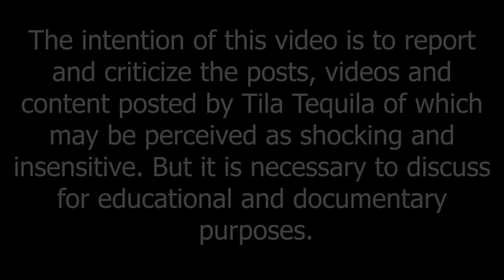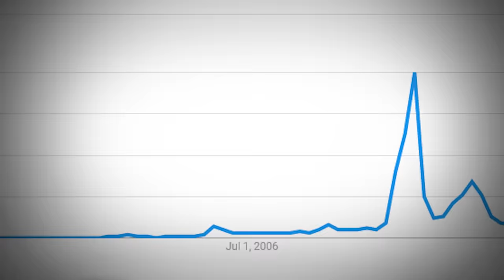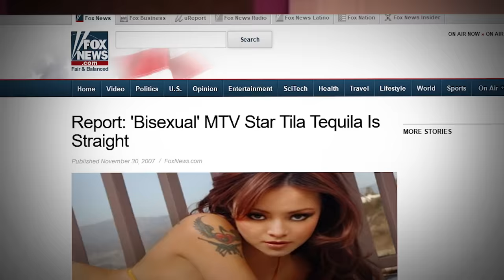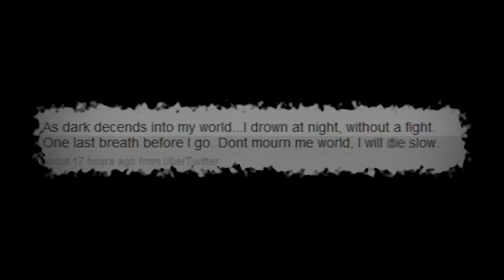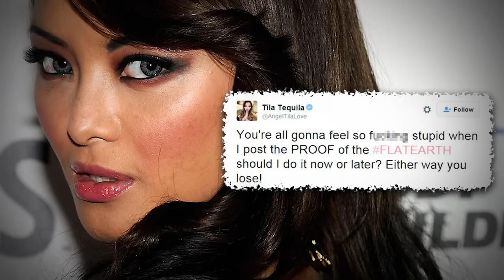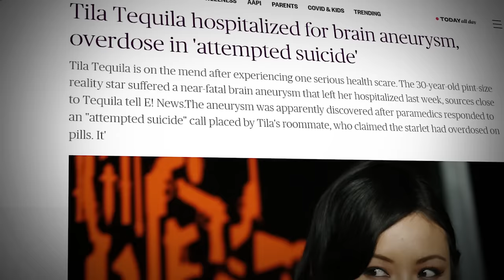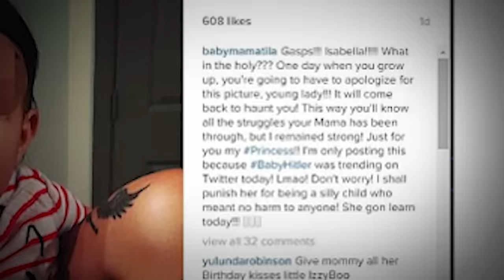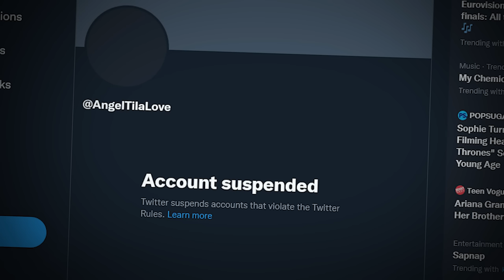The Horrifying Downfall of Tila Tequila..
Tila Tequila aka Tila Nguyen was at one point the MOST famous person on Myspace. As she got more popular she got her own reality tv show on MTV. After that her career went south, and so did she.. This is the rise and fall of Tila Tequila